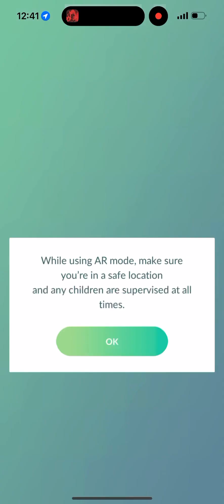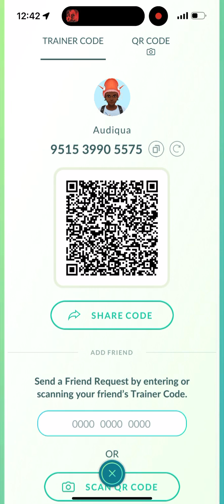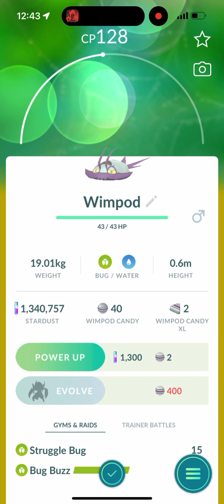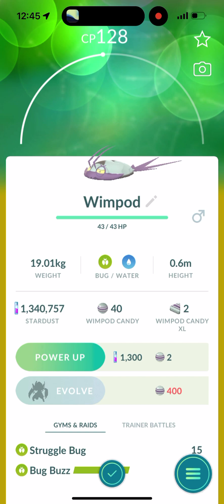Pokemon GO LIVE STREAM SOUTHWEST CALGARY